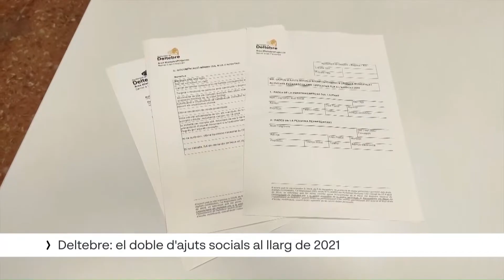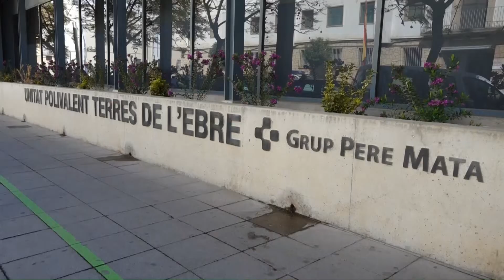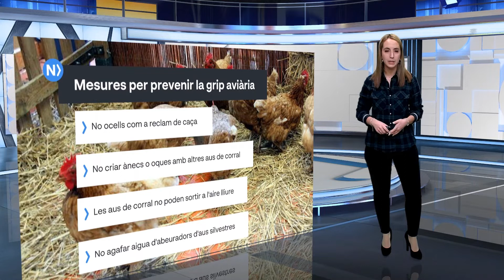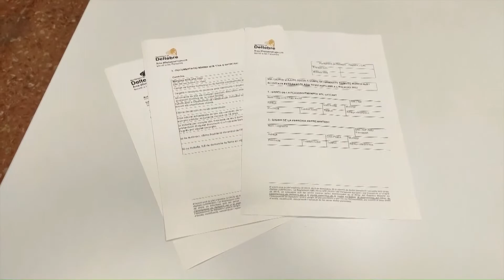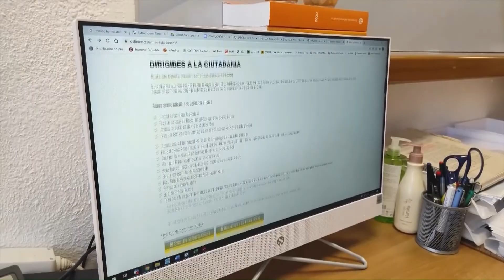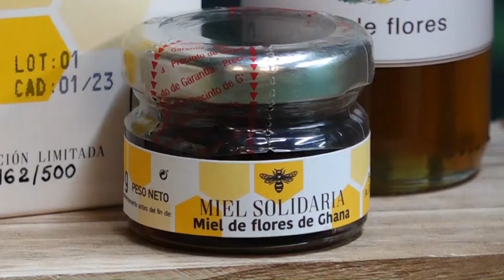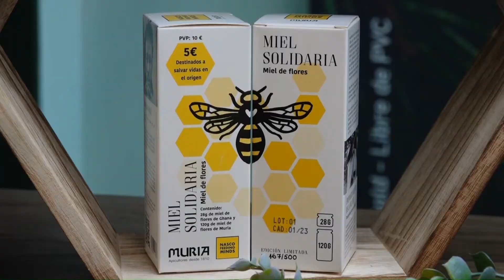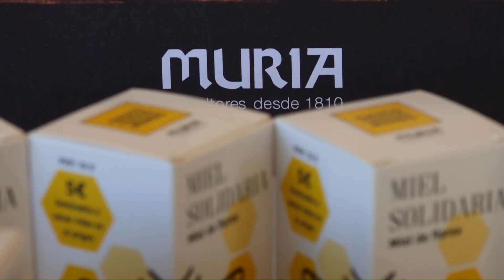L'Ebre Notícies. Dijous 13 de gener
La pandèmia triplica els intents de suïcidi a l’estat espanyol, especialment entre la població més jove. Avui, Dia Mundial contra la Depressió, explicarem per què parlar sobre salut mental pot prevenir desenllaços fatídics. La família i amics són indispensables, tot i que cal adoptar una actitud determinada que no sempre es compleix.

Poblacions de les Terres de l’Ebre com Ascó o El Perelló haurien d’encarar aquests dies la seva festa major d’hivern. Tot i així, les dades epidemiològiques els han fet prendre mesures que, en alguns casos, han suposat, fins i tot, l’ajornament d’aquesta tradicional festivitat.

La Generalitat intenta frenar l’expansió d’un brot de grip aviària a Catalunya. Territoris com l’Ebre són especialment susceptibles als contagis, donat que hi viuen espècies migratòries com l’ànec o la cigonya. L’executiu ha pres mesures de confinament entre les aus de corral.

Important esforç econòmic a Deltebre del consistori a les persones en matèria d’ajuts socials al llarg del 2021. L’ajuntament les ha doblat per la gran quantitat de sol·licituds ateses.

I als esports, la prèvia d’aquest cap de setmana per a les noies de Mateu Castellà, qui diumenge poden deixar de ser cueres a la Divisió d'Honor Plata.